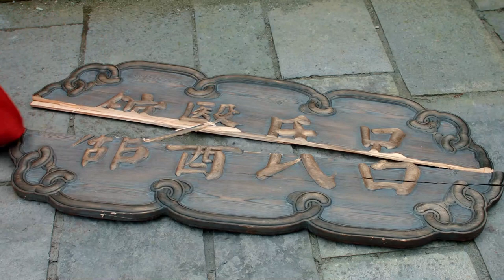❈青莲被贬为奴，看信公子为见青莲如何套路老五